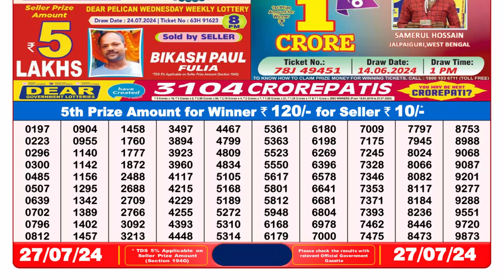✅Dear Lottery Sambad Live 8pm Result 27.07.24